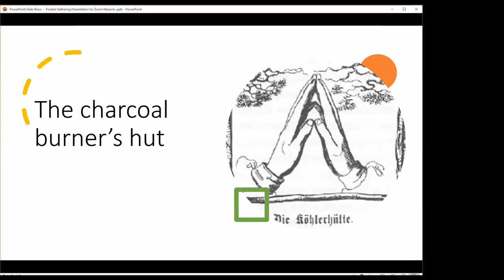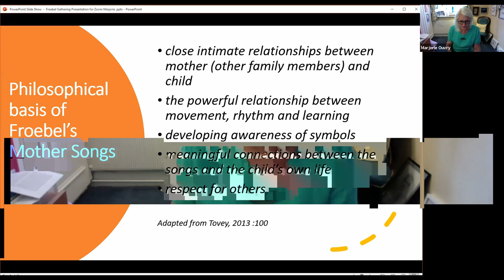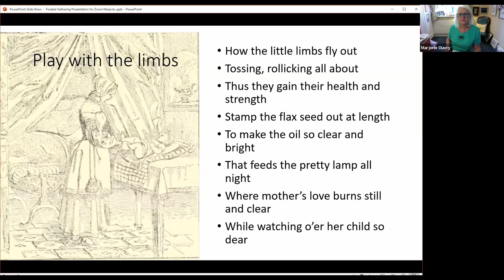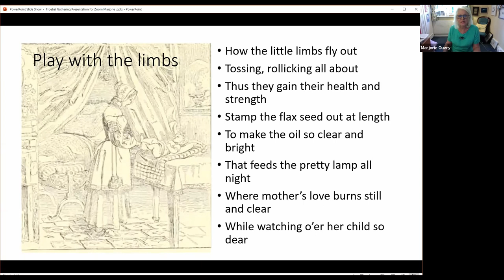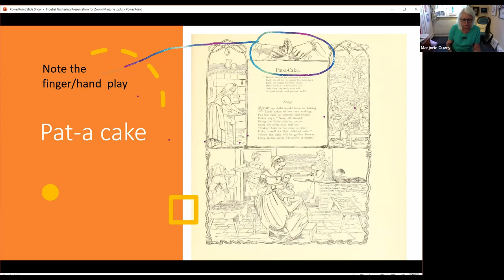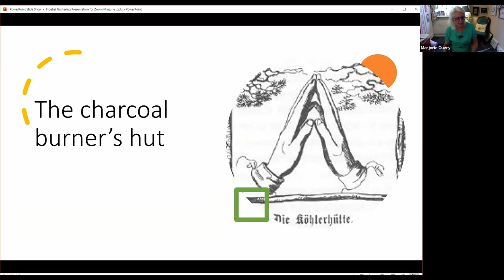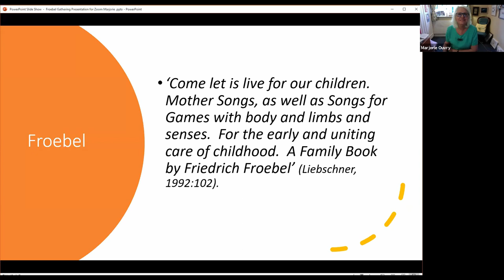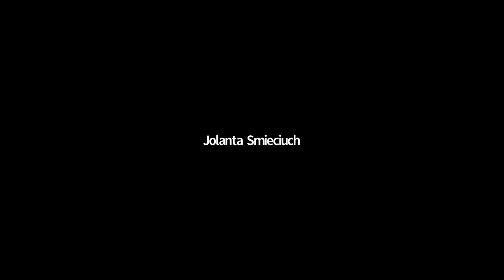Everyone's a singer until someone says they're not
Introduced by Dr Stella Louis, this webinar welcomes Dr Sacha Powell, CEO of the Froebel Trust, to  give two readings with responses from Froebelian colleagues.

Reading one: Singing as a Pedagogical Tool
Responders:
Marjorie Ouvry, retired early years consultant and Jane Dyke, author of Froebel Trust Mother Songs pamphlet

Reading two: Who do we think they are?
Responders:
Stephanie Harding, Froebel Travelling Tutor and Julia Manning Morton, Early Childhood lecturer, consultant and author